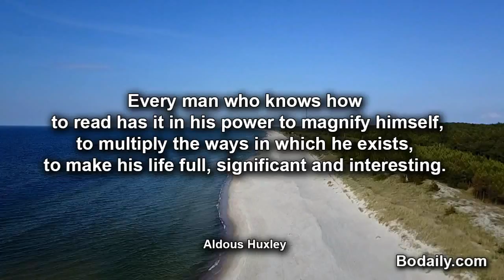Every man who knows how to read has it in his power to magnify himself, to multiply the ways in whic